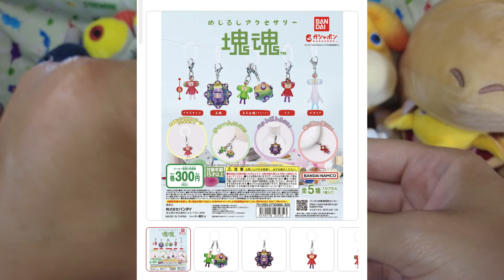ピクミン めじるしアクセサリーの新しいやつってどこで売ってるんだろうね。家においてたやつ開けてみた。Pikmin Bloom ピクミンブルーム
「VOICEVOX:猫使アル/猫使ビィ/ずんだもん」

いろんな特典がありません☆

ＩＤ　yamaimo_youtube

ＩＤ　yamaimotekemon